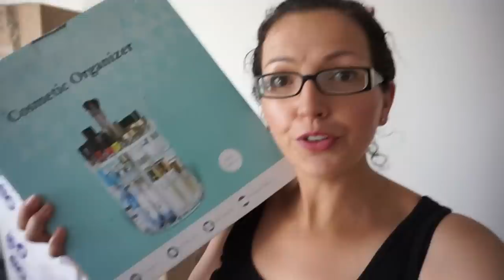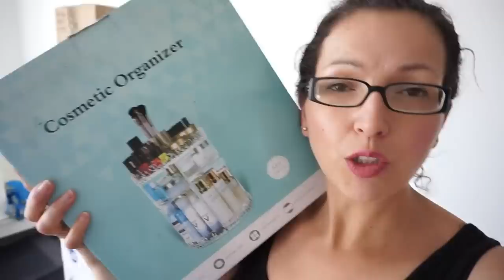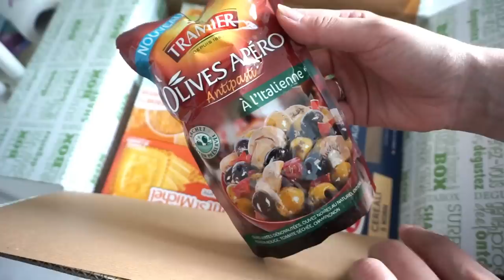{Weekly Vlog} Déménagement ➳ On quitte Paris!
♥Les articles & vidéos dont je vous parle:
➳Rangement maquillage salle de bain: SONGMICS Organisateur de maquillage pivotant sur 360°
➳ Photoderm SPF 50 BIODERMA:
Ce produit m'a été offert par Bioderma.
➳ Anti cernes SEPHORA teinte 30 sable:
Ce produit m'a été offert par Sephora Collection.
➳ Palette Teint DIOR BACKSTAGE:
➳ FIX + de MAC COSMETICS:
Ce produit m'a été offert par M.A.C Cosmetics
➳ Mascara noir Total Temptation de MAYBELLINE